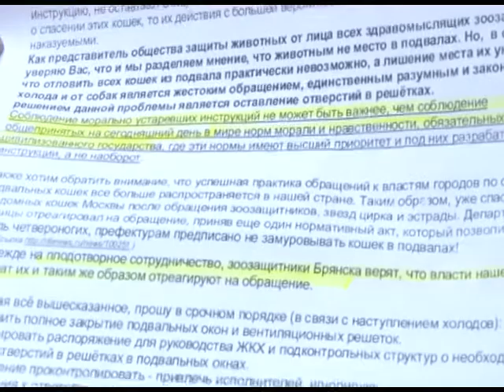Коммунальщики живодеры 06 10 14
Вот уже более двух месяцев идет не объявленная война между коммунальщиками и обществом защитников животных. Причина скандала: решётки на окнах в подвальных помещениях.